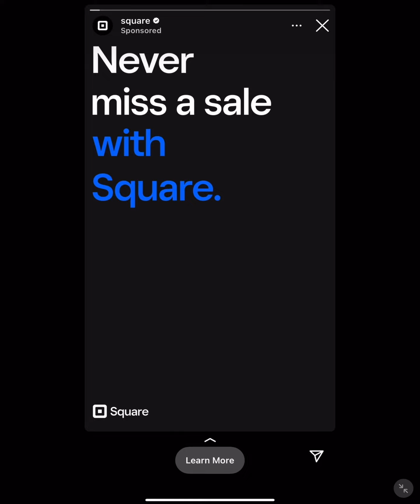3/23 stories ctd 2